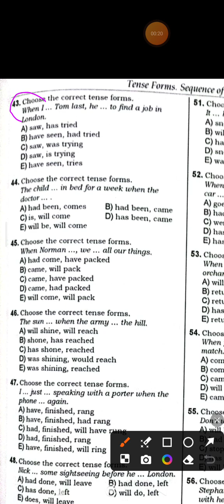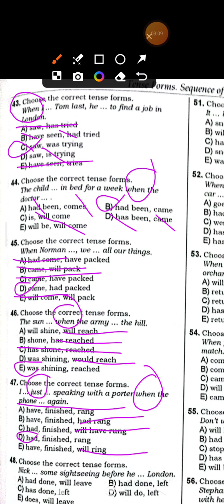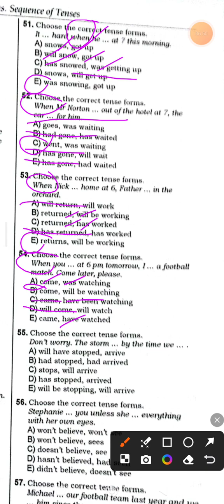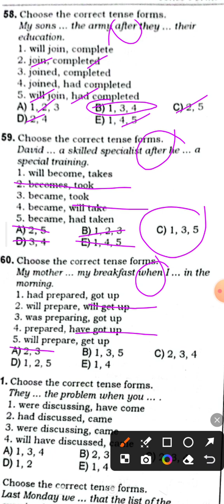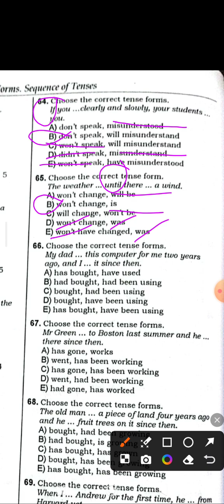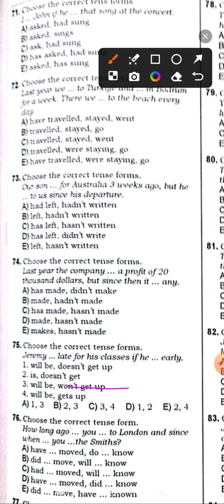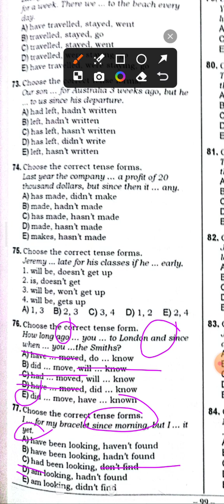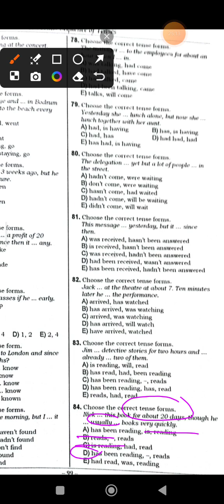İngilis dili test toplusu dim 2023 Mixed tests zaman formalari test izahi 43-84